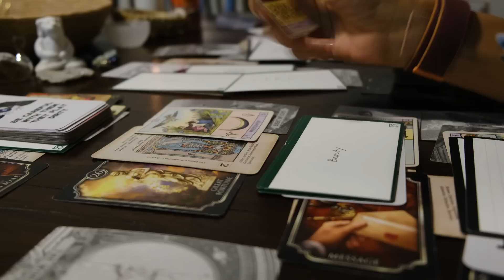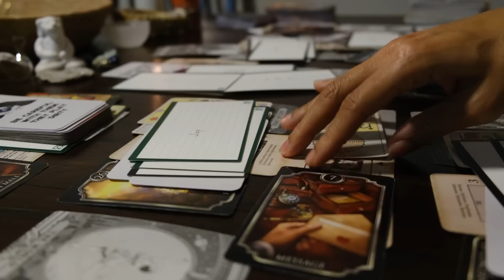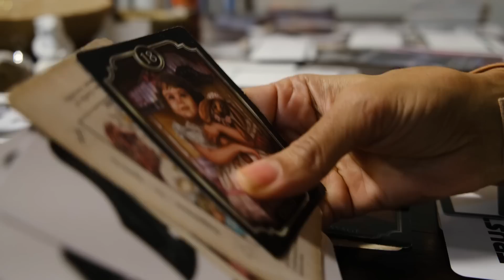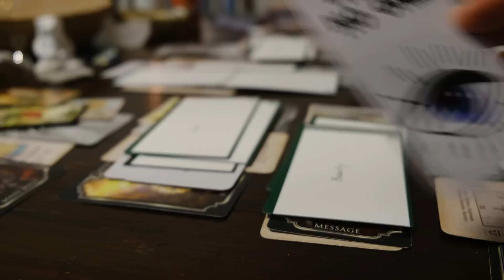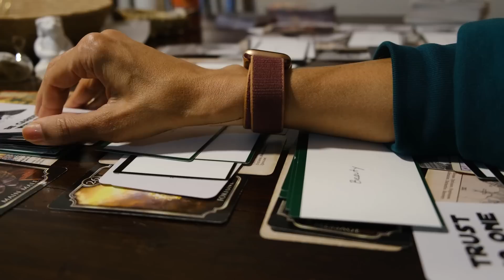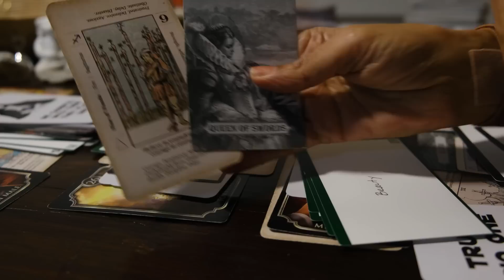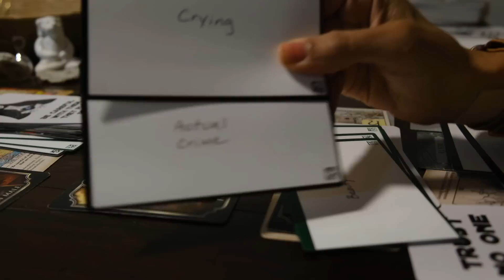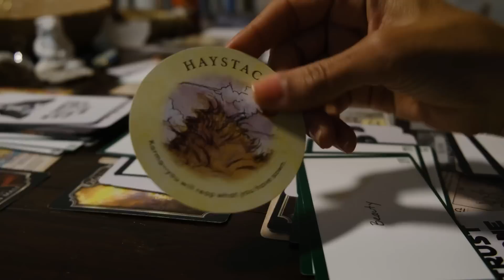Whatever trap they're trying to do now you will rise above & ends in fall from grace for them 🤷🏾‍♀️